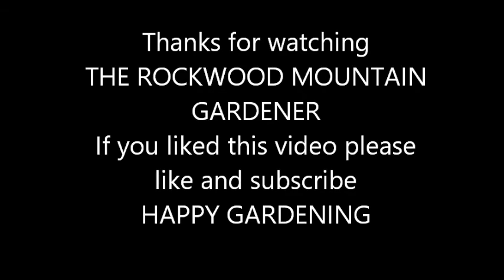LETS TALK, GARDENING AND A NEW JOB. 018 052619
This video is me talking about my new job and my garden. I love what gardening does for me besides providing fresh vegetables.
PLEASE NOTE THAT ALL OF MY VIDEOS AND CONTENT ARE JUST MY GARDENING EXPERIENCE THRU LIFE AND MAY OR MAY NOT WORK FOR YOU OR IN YOUR AREA.
HAPPY GARDENING